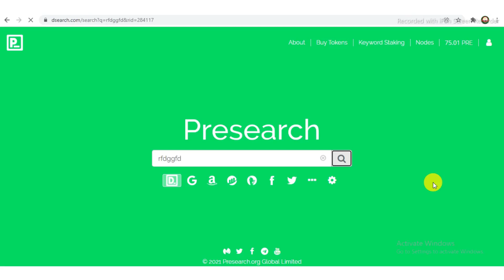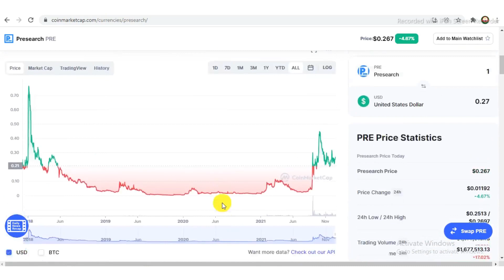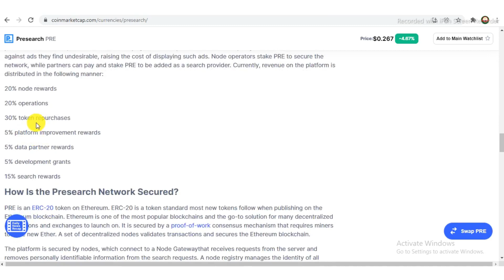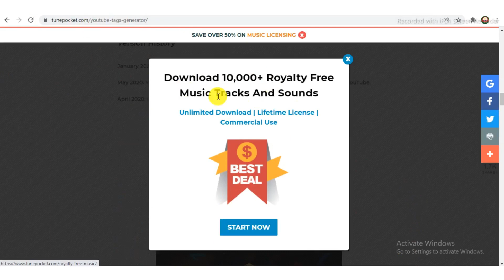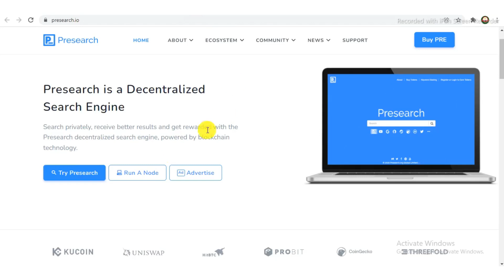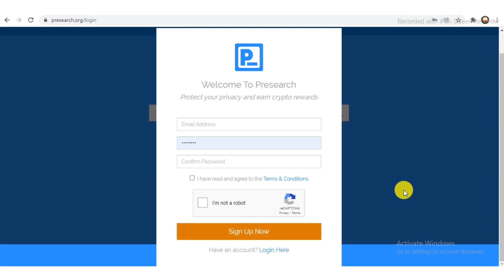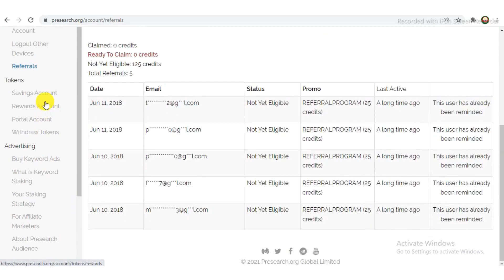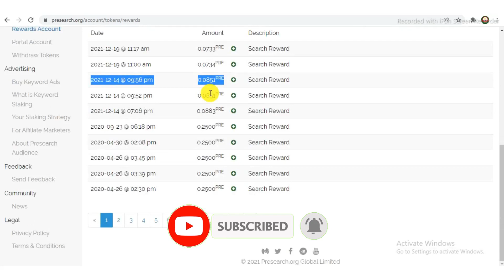Presearch website review Hindi | how to earn presearch | presearch earn money |1.50rs par search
Presearch website review
How to earn free crypto 2022 (hindi)| presearch earn money |1.50rs par search |presearch @presearch

Earn 25 Pre Tokens Now

What Is Presearch?

Presearch is a blockchain-based privacy-centric search engine. The search engine is designed to protect user IP addresses, device info, browsers, and location data. Users are rewarded with PRE tokens.

Blockchain-based startup Presearch has delivered a decentralized internet searcher to help give a more private choice to Google. Removing a play from protection-driven internet browser Brave’s book, it likewise remunerates its clients with its local crypto-token, PRE.

How is Presearch different from Google?

Presearch is completely decentralized and protects the confidentiality of your information such as your IP address, device, browser details and location, preventing this data from falling into the hands of third parties. When you search, your IP address is only used for Presearch regional searches and is never stored.

Presearch Monetization

Presearch gives users 0.25 PRE Tokens per search, allowing a user to earn up to 8 PRE Tokens per day. When users reach 1000 PRE Tokens, they are entitled to withdraw their tokens to exchange wallets.

If you start using Presearch, you will earn 8 PRE Tokens in total for the first 32 searches you make daily. Considering that 1 PRE Token is $ 0.105 at the moment, you can get an income of $ 0.84 per day.

Presearch Coin

The PRE token is currently listed on the KuCoin exchange and you can register on the KuCoin Exchange at this link to buy $ Pre from Kucoin.

💥PLIS JOIN COMUNITY EXCHANGE LINK FAR SAPOT💥

💥 THANK,U VIGET MY CHANELL 💥

quary/-
earn free bitcoin
earning way hindi
presearch earn money
presearch earn money 2021
presearch engine,presearch coin news
presearch real or fake
presearch medium
presearch bangla
presearch review
presearch app
presearch tokenomics
presearch account
presearch token
presearch crypto
presearch coin not working
presearch ico
presearch payment proof
pre search,presearch new update
presearch website review
presearch account create
presearch withdraw proof
presearch 2021,presearch coin
how to earn presearch token

USDT TRC20 wallet Address:   TQdLvhdmYasShbHFb6BX8rdewBAaA4ymZb

 USDT BEP20 (BSC) wallet Address:  0x94009025dd8c504627c303c1f57463998ac9d980

WAX wallet Address:  epmug.wam

TRX wallet Address:  THyAtacTEKP7EGLJWExs5BsHZWYdEowVJQ